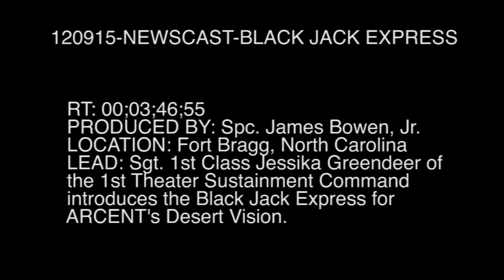Black Jack Express Sept. 15th Desert Vision Version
Sgt. 1st Class Jessika Greendeer of the 1st TSC introduces the Black Jack Express for ARCENT's Desert Vision. Available in High Definition.